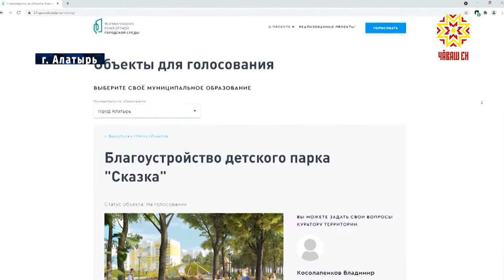Алатырь благоустройство парка и ремонт дорог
В Алатыре жители сетуют — в городском детском парке нет элементарных удобств. Да и вообще он давно не обновлялся. Есть нарекания и к качеству дорог — многие из них не ремонтировались десятилетиями. Центр управления регионом Чувашской Республики контролирует выполнение  таких обращений.